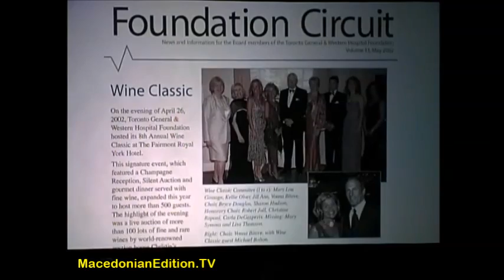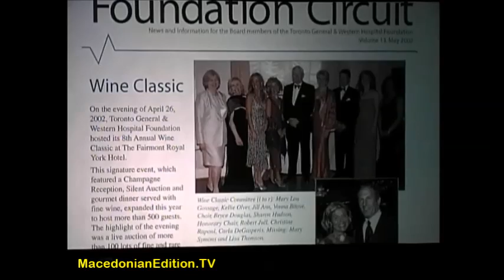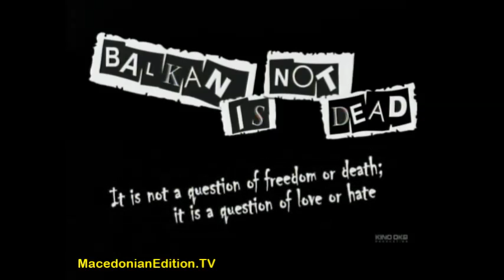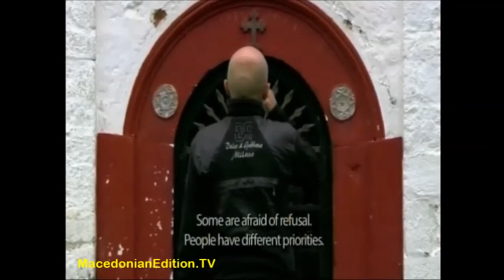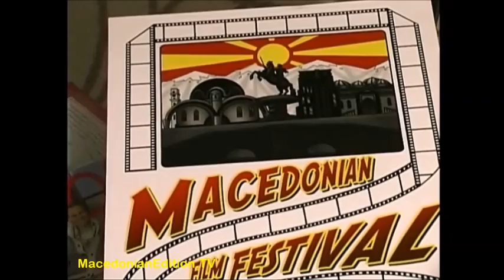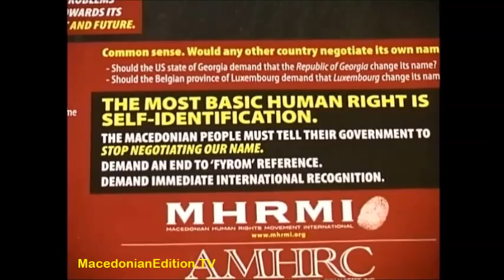Macedonian Edition 343